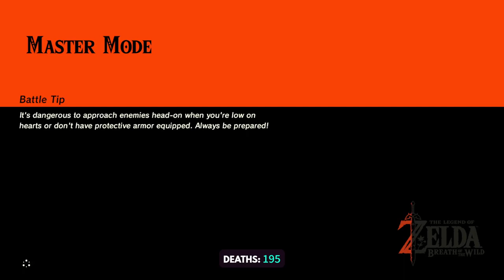TildeShambles - The Legend Of Zelda: Breath Of The Wild - Part 25